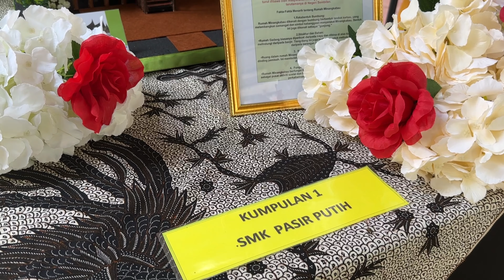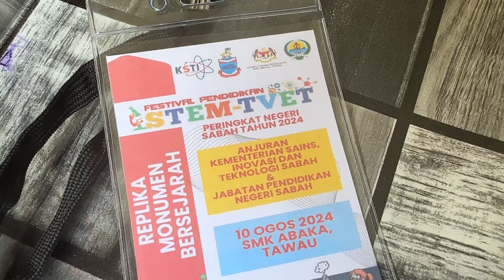19 Replika Bangunan Bersejarah | Festival Pendidikan STEM-TVET | SMK Abaka